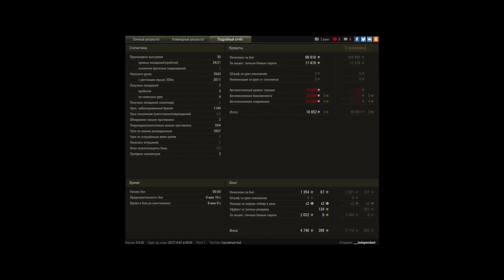M48A1 Patton-Мастер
Алех Стрнике нервно курит в сторонке...